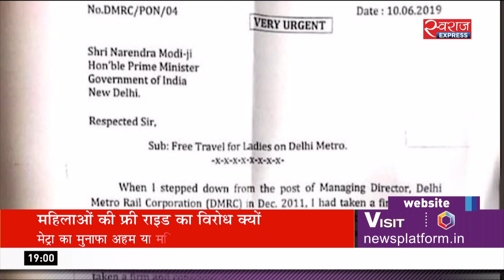मेट्रो का मुनाफा अहम या महिलाओं की सुविधा?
दिल्ली में महिलाओं को निशुल्क मेट्रो यात्रा देने के अरविंद केजरीवाल सरकार के एलान के बाद से ही इस योजना का विरोध हो रहा है. आखिर क्यों? दिल्ली के लिए महिलाओं की सुरक्षा और मेट्रो के मुनाफे में से अहम क्या है?